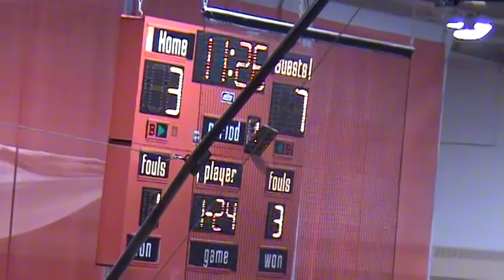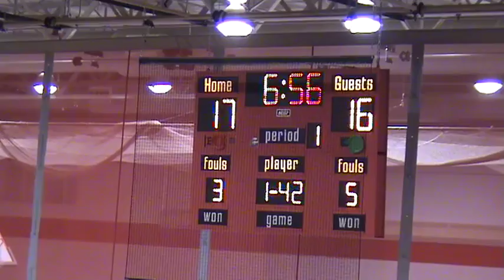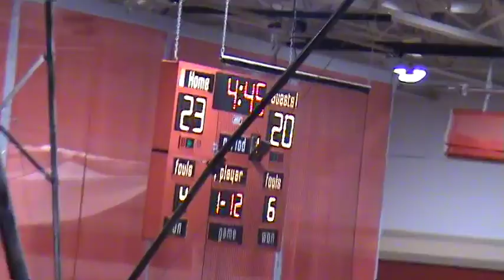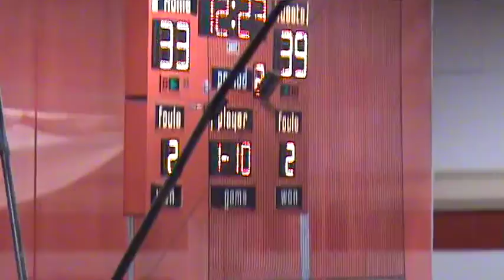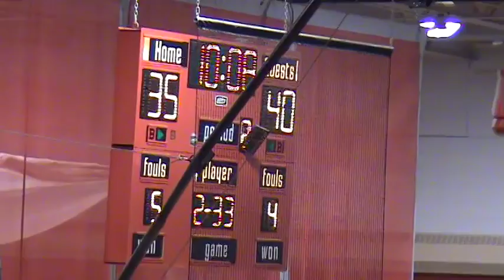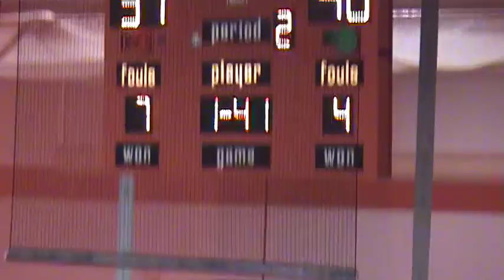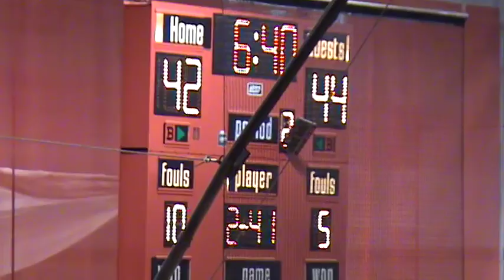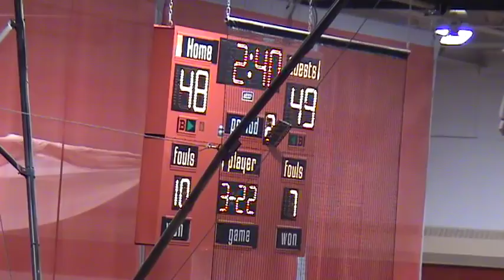06 07 Game 3 MHS vs Brookline 12-21-07